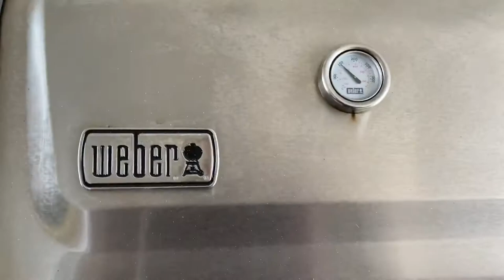Verdure Grigliate al bbq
L’estate è alle porte e non entri più nemmeno nei pantaloni della tuta? Ti aiuto io con La ricetta della Domenica ma di Mercoledì! Propongo un piatto veloce, leggerissimo e pieno di gusto. Inutile dire che è alla portata di tutti. 😋 buon appetito!!